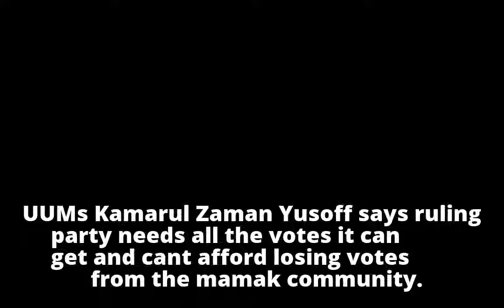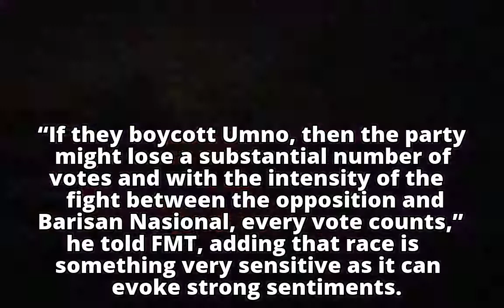Malabari remarks can backfire, academic tells Umno